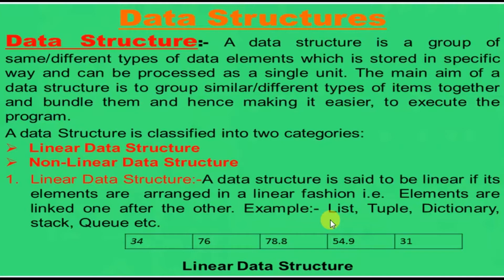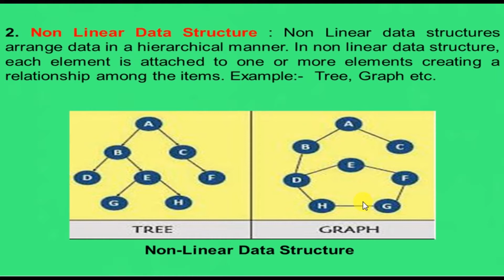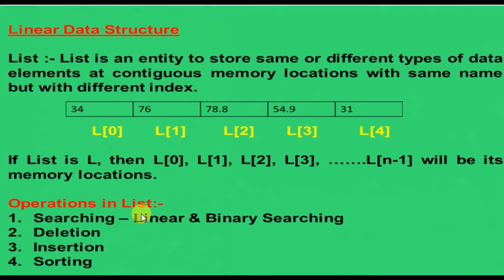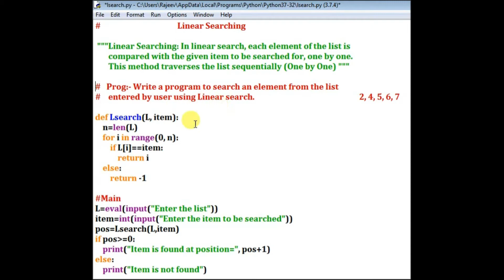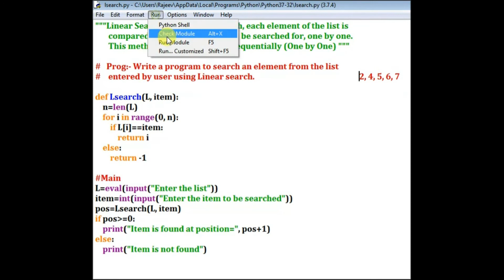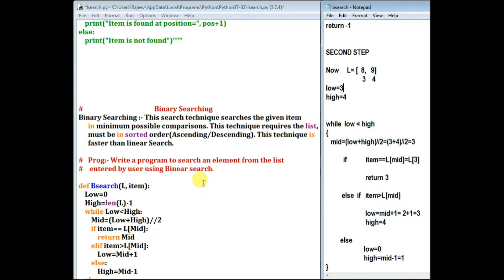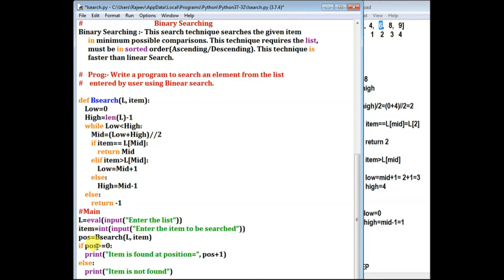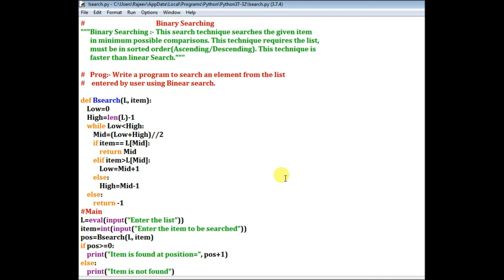Data Structure-Part-1|List, Stack |Linear &Non-Linear Data Struct| Program on Linear & Binary Search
Rajeev Gupta Channel=RK1470,
Chapter- 9     Data Structure       Part-1
Linear & Non Linear Data Structure, Program of Linear and Binary Searching

CHAPTER-3 (Working with Functions)
Inbuilt functions,Functions defined in modules User Defined function- 4 methods,  How to make own module, Actual& Formal parameter,                                                                                if __name__== "__main__", Local & Global variable and output,
Returning Multiple values,How to pass Mutable & Non Mutable objects to function,               How to make Package, Library, Module Aliasing

Part-9(a) (Finding outputs of random)
Part-9(b) (Finding outputs of random)

CHAPTER-7 (Algorithmic Efficiency)
Big-O, Best, Worst, Average Case Time Complexity, O(logN), O(NlogN), O(2^N),  O(vN ),O(N^3), Binary&Linear Search, Fib&Prime No, Bubble, Insertion, Selection sort

CHAPTER-6(RECURSION)
Python- Recursion and its types (Hindi), Recursive Functions,
Programs on Recursion - Prime No, Fibonacci Series, Binary Search
Reverse of String, Even and Odd number in Reverse order,
sum of square of odd no.Outputs of Programs, Base and Recursive case,